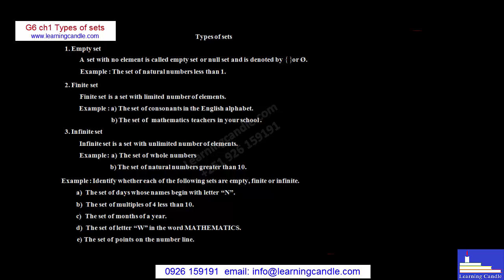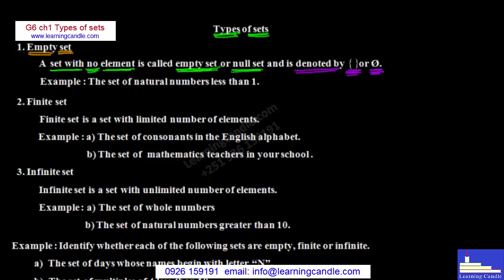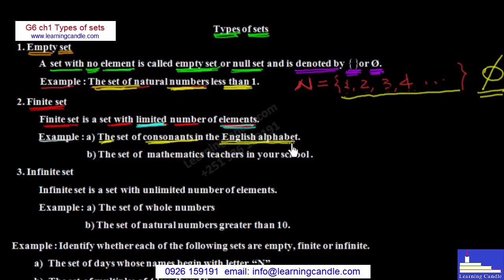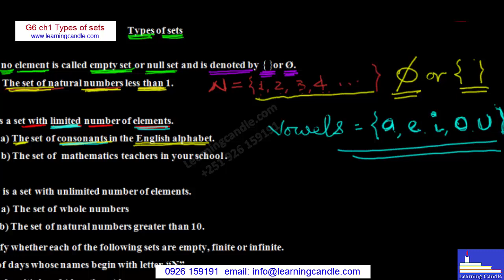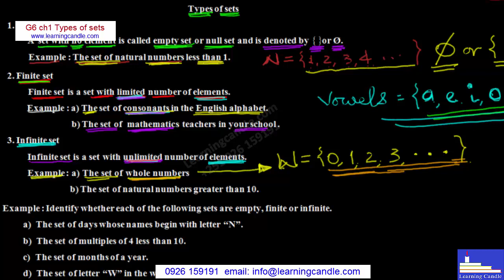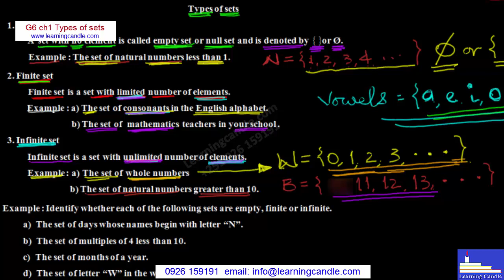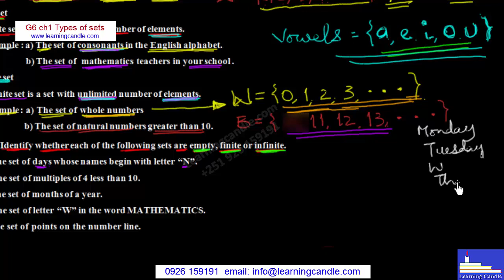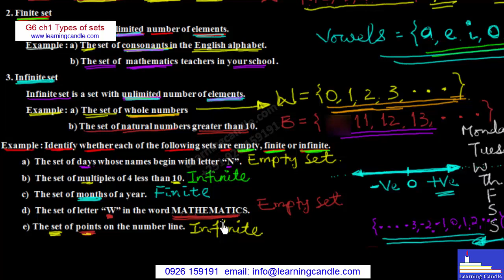Mathematics elearning Ethiopia Grade 6 chapter 1 video 3 Types of sets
Ethiopian curriculum math tutor for grade level students.
Start studying math by yourself today.
Use this powerful e-learning/ e-tutor as a tool.

Study math anytime and anywhere.
Curriculum and grade based math tutoring for anyone. You can learn and improve your mathematics Knowledge. It can boost your confidence on math. You can also support your children.